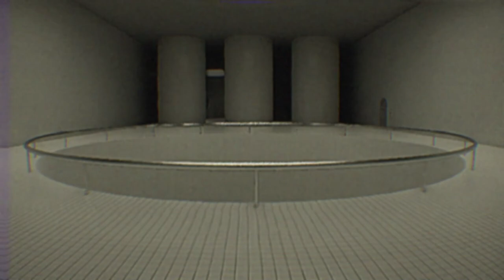Discussing "What is a game vs. an experience?"